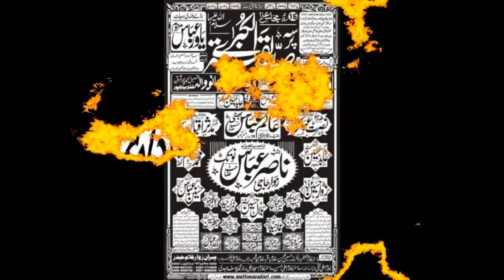Zakir I Majlis 25 Feb 2019 | Imambargah Zainbia JanoWala BhawalPur